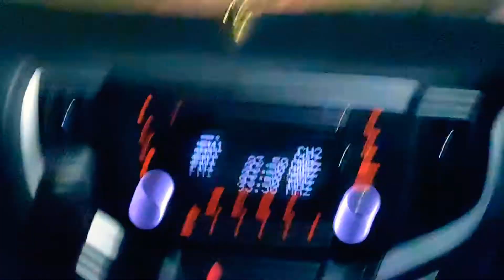Lamborghini | Kochi City | Chasing by Boleno | Night Ride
Had some fun with Lamborghini during the night at kochi with Boleno.. This is only a shot clip from the entire ride..The Lamborghini is simply amazing and the driver is not up mark, that's why we can easily chase down couple of times